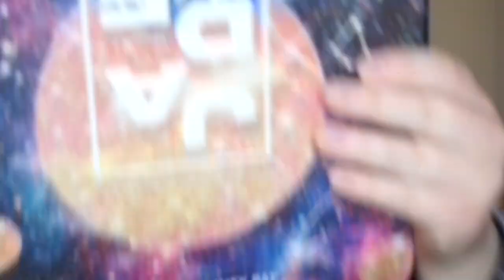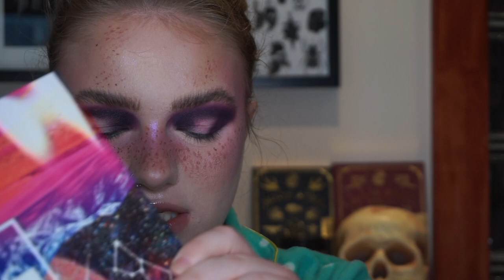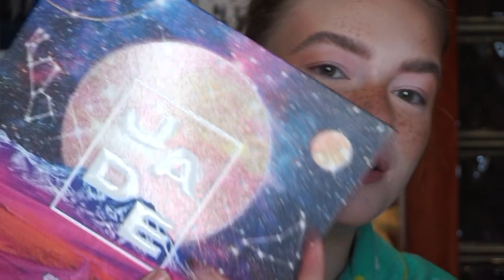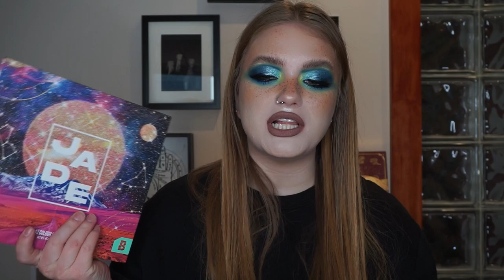4L1P with Beauty Bay x JADE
we finally have it friends

Used:
Look 1:
Base:
Makeup Forever Mattifying Primer
Vichy Mineral 89 Skin Fortifying Daily Booster
L’Oreal True Match Lumi Glotion in 901/Fair Glow
The Ordinary Coverage Foundation in 1.0NS
Maybelline Fit Me Concealer in 05/Ivory
NARS Soft Matte Complete Concealer in Chantilly
Maybelline Fit Me Loose Finishing Powder in 05/Fair
Rimmel Stay Matte Pressed Powder in 012/Buff Beige
Hourglass Ambient Lighting Powder in Ethereal Light
Danessa Myricks Power Bronzer in Light
KVD Beauty Liquid-Gel Contour in Fair Cool
Physician’s Formula Butter Bronzer
Benefit Cookie Highlight
PMG Blush in Desert Orchid
Freck XL
Elf Stay All Night Micro-Fine Setting Mist

Brows:
NYX Lift & Snatch Brow Tint Pen in Auburn
Essence Make Me Brow in 03/Soft Browny Brows

Eyes:
Beauty Bay x JADE Palette (Shades Chakra, Nefertiti, Capricorn, Heritage, Starry Eyed, Intention, Confetti, Tourmaline)
Maybelline Hyper Easy Brush Tip Liner in Pitch Black
Pixi Endless Silky Eye Pen in Black
Essence Lash Princess Volume Mascara
Boldface Makeup Lashes in Now or Never (PR)

Lips:
Colourpop Ultra Matte Lip in Dreamscape

Look 2:
Base:
*Same as look 1
Absolutely cannot remember the highlighter I used
Melt Cosmetics Digital Dust Highlight in Pheonix
Freck XL

Eyes:
Beauty Bay x JADE Palette (Shades Dawn, Red Planet, Angel of the North, Rose Quartz, Sand Dancer, Retrograde, Ethereal, Love Aura, Full Moon, Milky Way, Tourmaline)

Lips:
NYX Lip Liner in Espresso
Maybelline Matte Lipstick in Beige Babe

Look 3:
Base:
ABH Dream Glow Kit (Shade Unicorn)
Likely Makeup Fairy Blush Palette (Shades Rose Quartz + Amethyst)
Freck XL

Eyes:
Beauty Bay x JADE Palette (Shades Tourmaline, Soul Mate, Day Dreamer, Galactic, Halo, Milky Way)
Colourpop Creme Gel Liner in Best O
Boldface Makeup Lashes in Just For You (PR)

Lips:
Maybelline Super Stay Matte Ink Liquid Lipstick in Huntress

Look 4:
Base:
Fenty Beauty Killawatt Foil Freestyle Highlighter in Chillz
Burt’s Bees Blush in Toasted Cinnamon
Freck XL

Eyes:
Beauty Bay x JADE Palette (Shades 22:22, Northern Star, Celestial, Moonlit, Crystal Clear, Tourmaline, Intention, Confetti, Jaded)

Lips:
KVD Beauty Everlasting Liquid Lipstick in Bow n Arrow

Springtime Stroll
Artist: Secret Crates